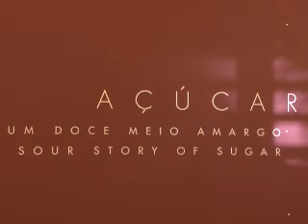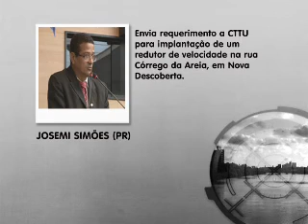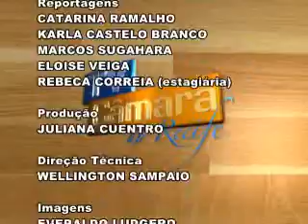TV Câmara do Recife - 05.11.2014